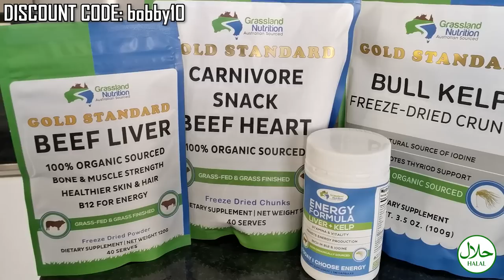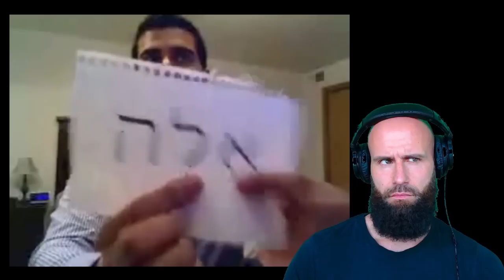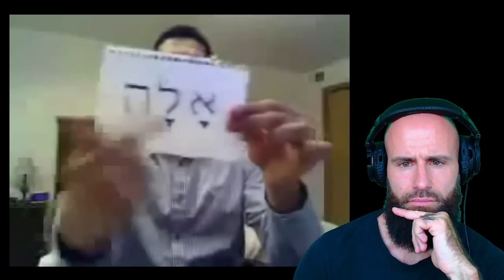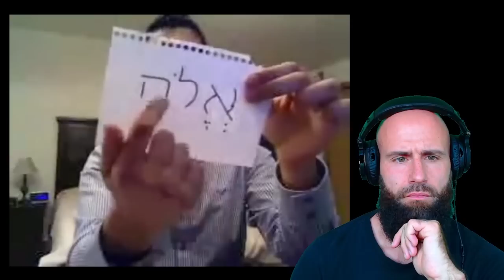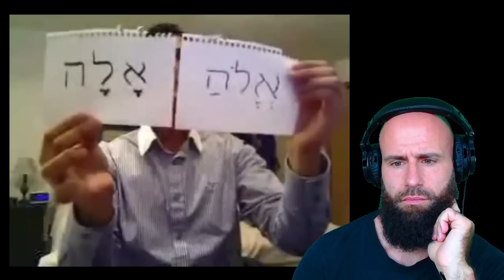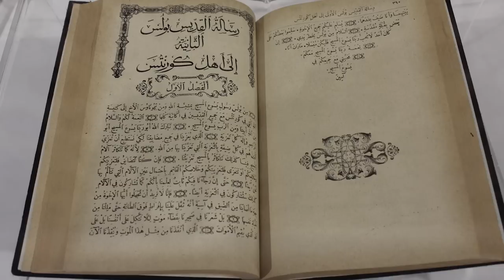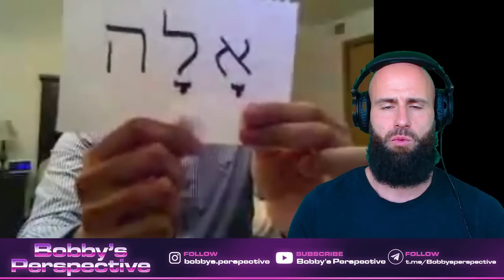A Jew Explains WHY Allah IS The One And ONLY God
Original Video A Jew explains why Allah is the one and only God:

Original Description:
A must see! The legendary video in which a Jew rebuffs the claim of evangelicals, newly edited and now in annotations!

Even Jesus said Allah. According to an Aramaic dictionary, ) the word for God in Aramaic (The language which Jesus spoke) is "Aalah", which is the exact same thing as the Arabic "Allah" since in English there are many ways to spell a foreign word (Example you can spell the Muhammad's name in 27 ways, including Muhammad and Mohamed). Just visit the link and type "God" if you don't believe me, then scroll down to "Pronunciation"

So Christians, if your god Jesus said "Allah", it means the Muslims are using the correct word for the creator!

The word Allah is better than the word God and is purer since God can be pluralised (gods) and genderised (goddess), the word Allah is more suitable for being HIS name because it CANNOT be genderised nor pluralised (in Arabic) since it is genderless and single, an example in English would be the planet Mars, it is genderless (you cannot say Marsa or whatever it would be if it could be genderised) and it is unpluralisable (you cannot say Marses), it simply wouldn't make sense to genderise or pluralise this planet, the same goes for Allah (الله) in Arabic, so in essence IT IS SUPERIOR to the word God.

Lets not forget that Arab Christians, and Jews (as is the case in this video) say Allah, and have been saying it before there were even any western Christians!

Jesus said Allah too, so if you consider yourself a serious Christian you should start saying it to follow your god Jesus. So please, open your brains a little, it's good for you.

Now to see what different prophets called God.

Abraham PBUH called him El shaddai

Moses PBUH called him Elohim (see Genesis)

Jesus PBUH called him Allah

Muhammad PBUH called him Allah

Two prophets called him Allah, and they are the most known of prophets, Muhammad and Jesus peace be upon them. Nonetheless all of these are Semitic words, so as far as I am concerned, any Semitic word for God is acceptable, but why use a European word for Allah when not a single prophet used a European word?

Also, did you notice something? All of these words for Allah begin with either EL or AL, this is because in proto-Semitic (an ancient language which all Semitic languages, such as Arabic and Hebrew, evolved from) the word for God was AL or EL, Abraham PBUH spoke proto-Semitic and he called God "El shaddai", "El" here meaning God and "shaddai" meaning mountain, so basically he called God "God of the mountain".

The Semetic languages evolved in a way that they retain the word AL/EL at the beginning of the word, but there is an additional "lah" in Arabic and an additional "lohim" in Hebrew, I hope this clarifies.

God bless!